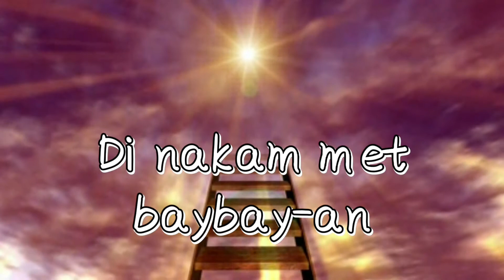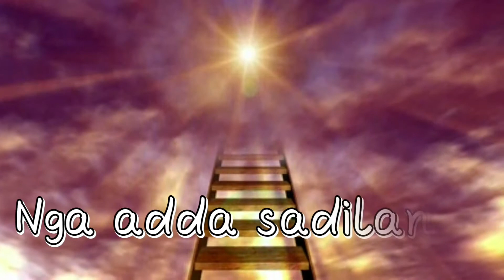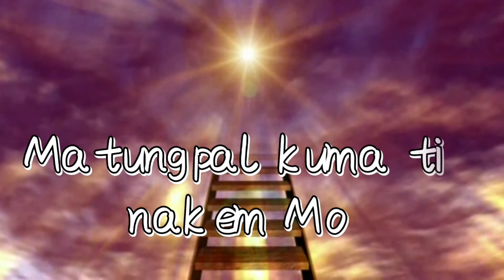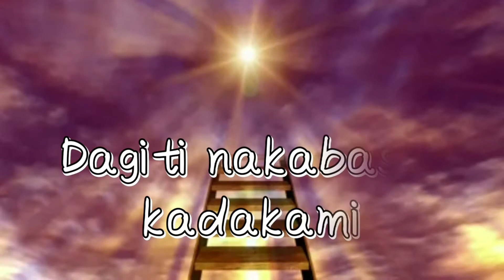AMAMI cover & Instrumental with LYRICS | Our Father- ILOCANO Version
Apo denggem ti kararag mi😇🙏